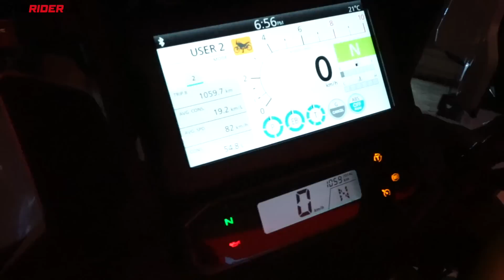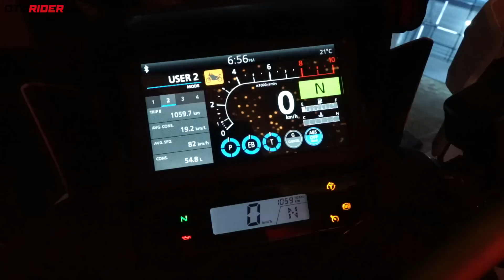Honda CRF1100L Africa Twin 2020 - Indonesia | OtoRider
Moge adventure terbesar Honda ini cepat sekali diperbarui. Kini Honda CRF1100L Africa Twin lebih bertenaga dan lebih canggih. Simak apa saja ubahan pada big bike seharga setengah miliar ini bersama Reviewer kami, Manut.

Silakan juga sambangi website kami, untuk detail lebih banyak mengenai Honda, juga berita terkini dan paling menarik seputar dunia sepeda motor.